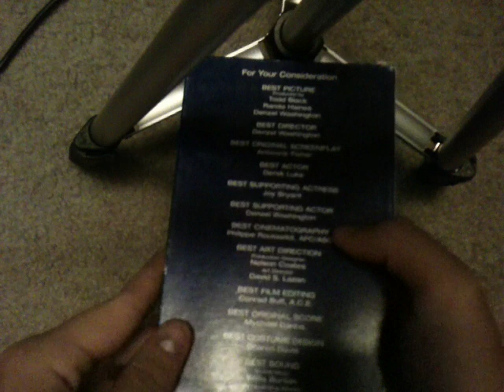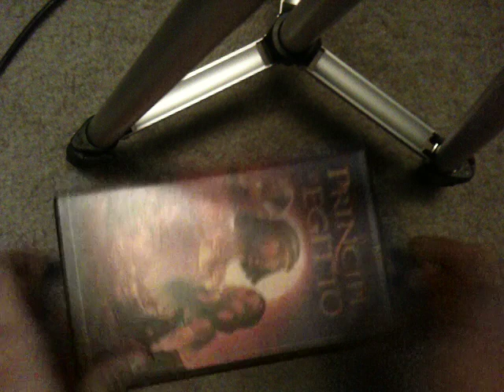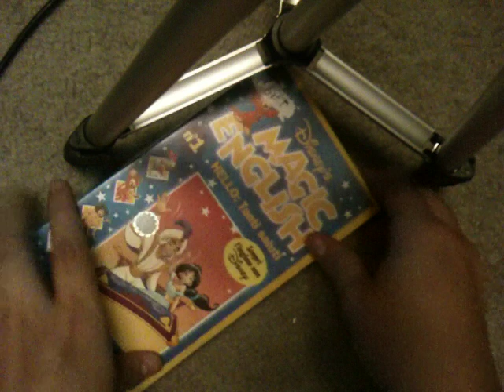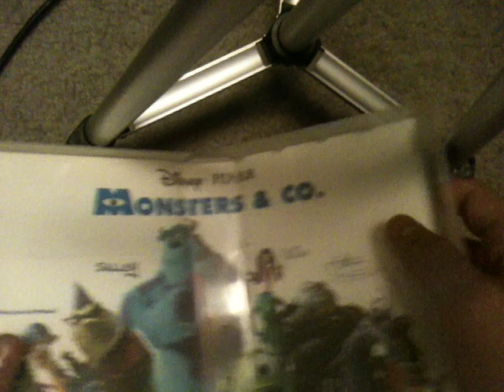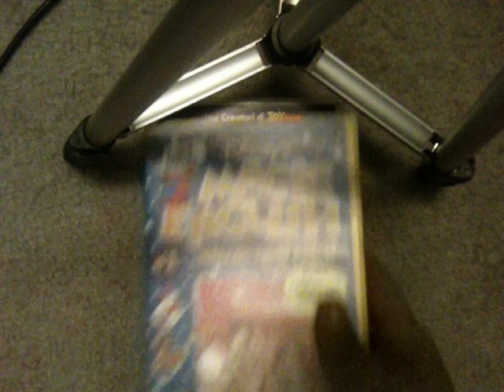EPICLY RARE VHS Update for 7/9/18 Must See